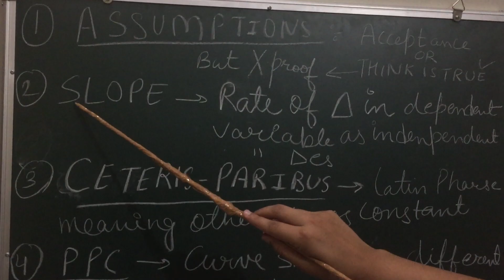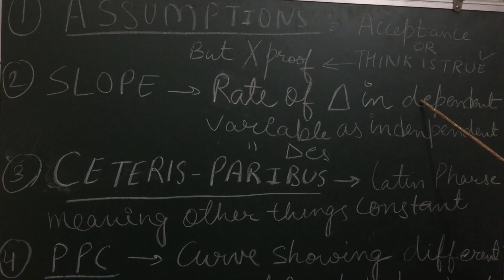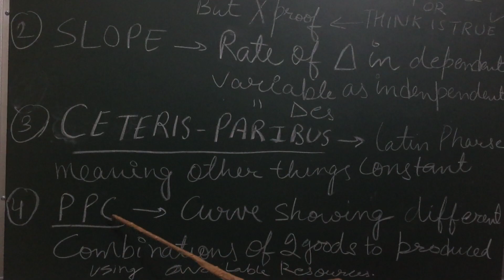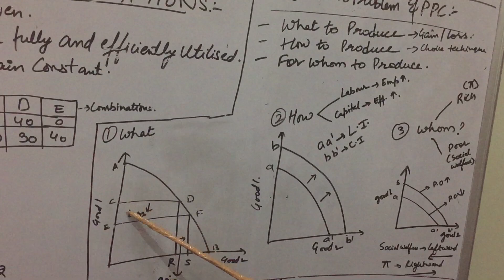PRODUCTION POSSIBILITY CURVE AND CENTARAL PROBLEMS OF ECONOMY |ch-2|part-2 ||clss11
Micro economics | ch-2| part-2| Production Possibility Curve and Central Problem of Economy |what to produce ,how to produce and for whom to produce | concepts made easy| graphical representation |graphs explained